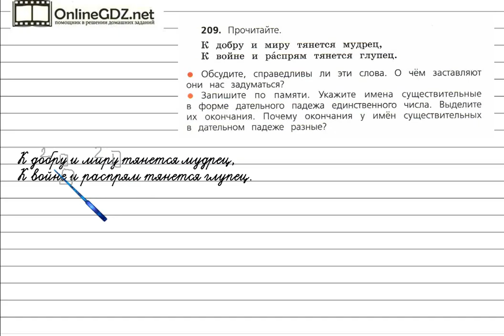Упражнение 209 - Русский язык 4 класс (Канакина, Горецкий) Часть 1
Для решения упражнения №209 на странице 112 вам необходимо уметь безошибочно списывать текст с учебника,  а также находить в тексте имена существительные в дательном падеже, выделять их окончания. Без труда с этим справиться поможет наше видео.